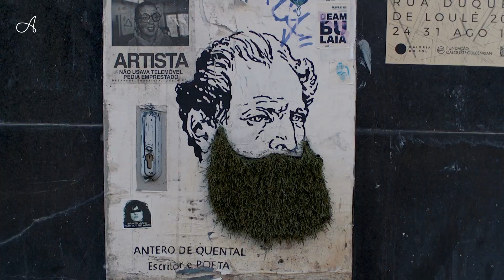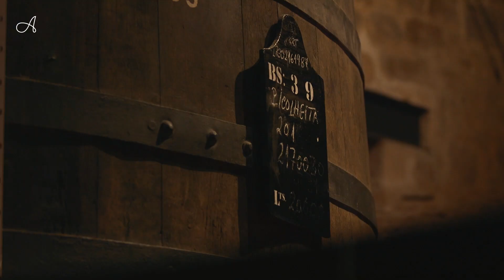Why Porto? Destination Guide: Porto, Portugal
Discover the hidden charms of Portugal's cosiest city and why it's attracting more and more visitors from all around the world. Its wine and food culture, varied architecture, excellent quality of life and attractive prices (which are already on the rise) are causing a huge investment boom. Watch our video and we're certain that you too will fall in love.